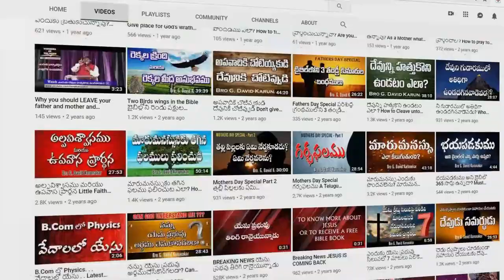రాజా నీ భవనములో / Telugu Christian Song / Rajaa Nee Bhavanamulo / Lavanya & Joseph Karunakar